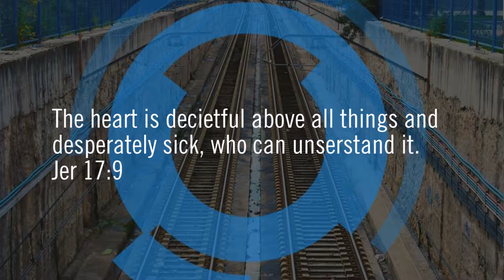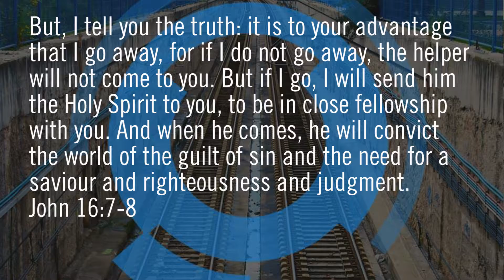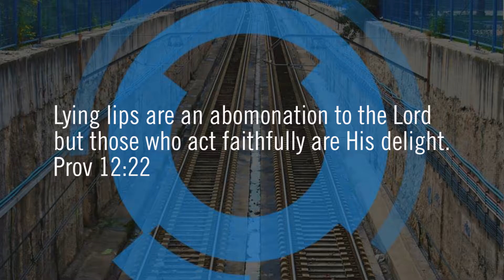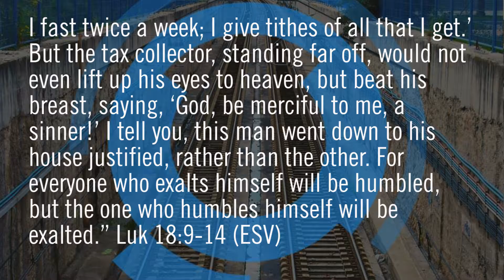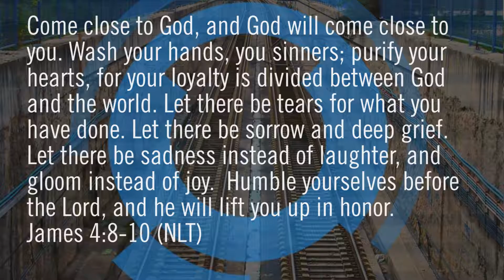Karl Holz - Being honest with God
19 March

Scripture says in Jeremiah 17:9 (ESV) that The heart is deceitful above all things, and desperately sick; who can understand it?
We are highly skilled at telling lies to ourselves and believing them.  Grow in being honest with yourself, no matter where that takes you, or what it costs.
Make that your aim and cooperate with God as He seeks to build that level of honesty in you.